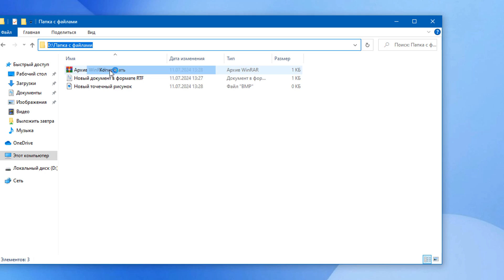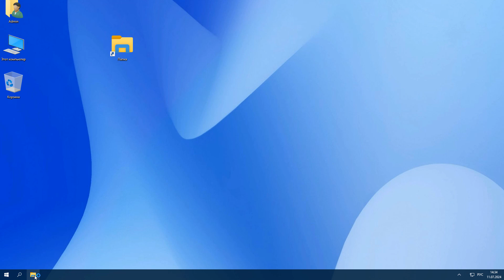Как закрепить папку на панели задач Windows 10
Как добавить проводник в панель задач Windows 10.Быстрый доступ к папке в Windows.Правой клавишей на рабочем столе Создать — Ярлык.
explorer.exe путь_к_папке (в кавычки если путь с пробелами).